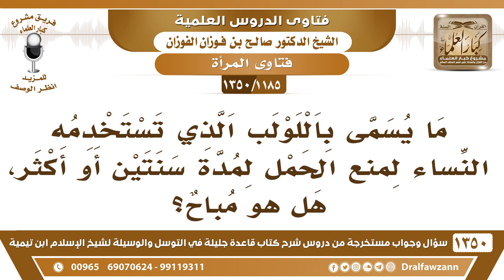[1185 /1350] ما يسمى باللولب الذي تستخدمه النساء لمنع الحمل لمدة سنتين أو أكثر، هل هو مباح؟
-[1185 /1350] السؤال: ما يسمى باللولب الذي تستخدمه النساء لمنع الحمل لمدة سنتين أو أكثر، هل هو مباح؟
الجواب: هذا للضرورة، إذا قرر الأطباء أنها بحاجة إليه، أنها مضطرة إليه فلا بأس.
للاشتراك في قناة الشيخ صالح الفوزان
أسئلة وأجوبة من شرح قاعدة جليلة ( 1350 ) مقطع

للاستفسار والإقتراحات والدعم
رئيس الفريق
لمشروع كبار العلماء